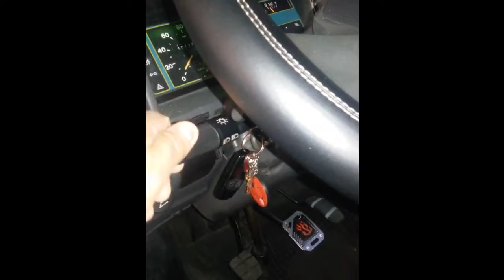il mio camper...